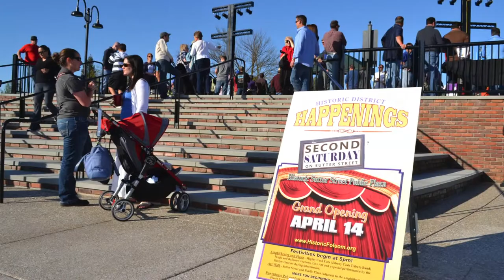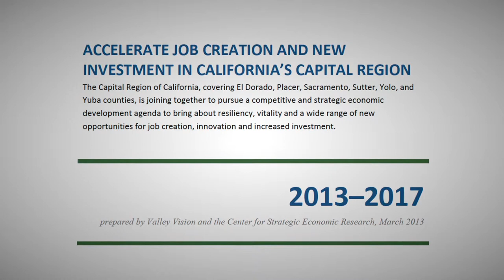Civic Amenites Video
Importance of Developing Civic Amenities for the Six-County Capital Region